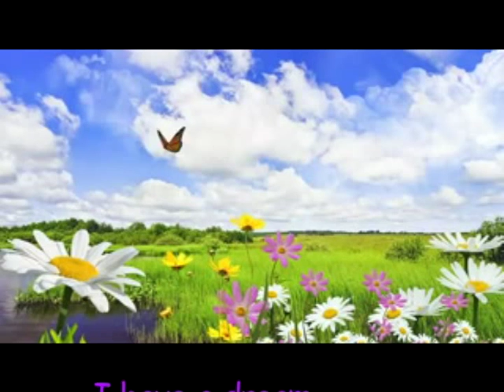Woodland Park Elementary Magnet School's Daily Broadcast for August 31, 2015